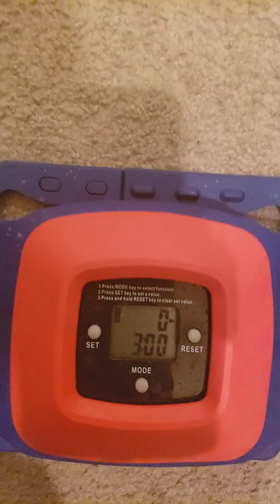Century + 11 = 11 S.A G. Or 111 nonUnion pushups on November 27th 2019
1 Supreme Athletic Group vs Screen Actors Guild   Do1adayadd1aweekfor1yearChallenge.  I did 111 pushups as a demonstration.  11-27-19